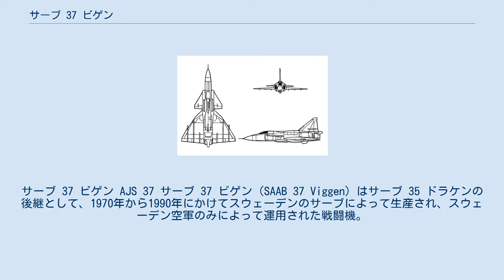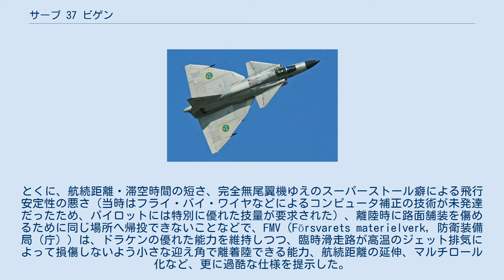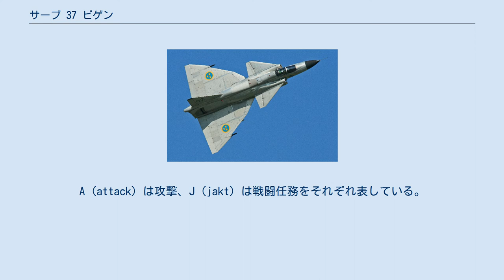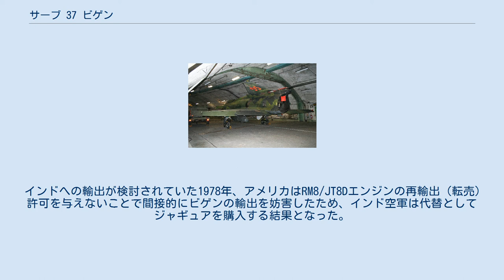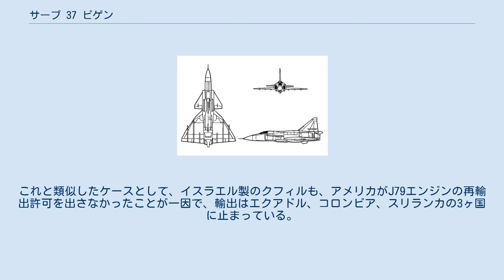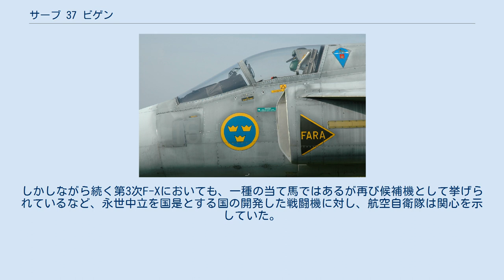サーブ 37 ビゲン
サーブ 37 ビゲン AJS 37 サーブ 37 ビゲン（SAAB 37 Viggen）はサーブ 35 ドラケンの後継として、1970年から1990年にかけてスウェーデンのサーブによって生産され、スウェーデン空軍のみによって運用された戦闘機。
 対地攻撃任務主体型のAJ 37に始まり、偵察型のSF 37, SH 37や戦闘任務主体型のJA 37などへと派生した。
 なお、愛称のViggenは英語のbolt（稲妻、電光）である。
なお、日本語のカタカナ表記としてはヴィッゲンもある。
 垂直尾翼を倒した状態 ドラケンの後継機の基礎研究は1952年から1957年にかけて行われた。
前作のドラケンに続き、核攻撃を受けて主要な航空基地が能力を失っても、通常はシェルターに格納しておき、一旦有事には高速道路のような非正規の滑走路からでも迎撃可能な優れたSTOL性を有する、堅牢な単発戦闘機という開発目標が掲げられて、試作機は1964年に製造着手、1967年に初飛行した。
 超音速迎撃機にSTOL性を付与することに初めて成功したドラケンだったが、進空と同時に幾つかの問題点が明らかになった。
とくに、航続距離・滞空時間の短さ、完全無尾翼機ゆえのスーパーストール癖による飛行安定性の悪さ（当時はフライ・バイ・ワイヤなどによるコンピュータ補正の技術が未発達だったため、パイロットには特別に優れた技量が要求された）、離陸時に路面舗装を傷めるために同じ場所へ帰投できないことなどで、FMV（Försvarets materielverk, 防衛装備局（庁））は、ドラケンの優れた能力を維持しつつ、臨時滑走路が高温のジェット排気によって損傷しないよう小さな迎え角で離着陸できる能力、航続距離の延伸、マルチロール化など、更に過酷な仕様を提示した。
 こうした地政学的要求を達成するため、ドラケンで世界初のダブルデルタ形式の翼平面形を実用化したサーブ社は、デルタ翼にカナード（前翼）を付加するという、またもや当時としては前例のない独自構成を選択した。
無尾翼機には高揚力装置の付加が困難で、揚力を大きくする必要がある際は大仰角を取る必要がある。
だが機首を上げるためにエレボンを上げると、そのエレボンは同時に揚力を減少させる働きをするという矛盾がある。
また仰角を大きく取ると失速の危険があり、一般道路での離着陸時にはジェットエンジンの高温の排気で耐熱舗装が施されていない路面を溶かしてしまう弊害もある。
そこで主翼前方やや上方に小ぶりの翼（カナード）を配置し、低速大仰角時に発生する主翼上の渦流を積極的にコントロールすることで失速を回避する。
またカナードに昇降舵を移動する事により、主翼後縁の動翼は純粋な補助翼とできるため、通常尾翼形式の主翼と同様に高揚力装置を付加することが困難ではなくなる。
さらに、これによってエレボンを使用する際の矛盾を回避できるため、操縦性も改善された。
この目論見は成功し、ビゲン以降、カナードとデルタ翼の組み合わせは、ミラージュIIIを改良したクフィルや、第4世代ではビゲンの後継機グリペンをはじめタイフーンやラファールなどの欧州機を中心に、他のジェット戦闘機の間でも流行した。
 比較的大面積のカナード自体が常時揚力を発生する点は、一種のタンデム翼機ということもできる。
村落の牛舎などを摸したシェルターに格納するため全幅が切り詰められ、ドラケンと同様に同時代の競合機に比べ一回り小型に納められた結果、幾分改善されたとはいえ航続距離はさほど向上していない。
また垂直尾翼を左側に倒す機構も採用し、山中に設けられたシェルターにも収まるように配慮された。
これは格納スペースの制約が多い艦載機には採用例があるが、陸上機ではビゲンのみである。
 JA 37のコックピット アメリカとスウェーデン間の軍事技術協力に基づき、ビゲンの開発に当ってはアメリカからの技術供与が開始された。
アメリカは安全保障政策の一環として、スウェーデン南西海岸に派遣中のポラリスSLBM搭載原子力潜水艦を防備する強力なスウェーデン空軍を望んでいたが、その一方で、世界有数の超音速戦闘機ドラケンを自力開発した中立国スウェーデンが、軍事産業を更に発展させ東側諸国にも販路を広げることに楔を打ち込む側面もあった。
 動力には低バイパス比ターボファンエンジンRM8A (AJ 37) とRM8B (JA 37) を採用したが、これらは本来ボーイング727など民間旅客機用のプラット&ホイットニーJT8Dに、スヴ...